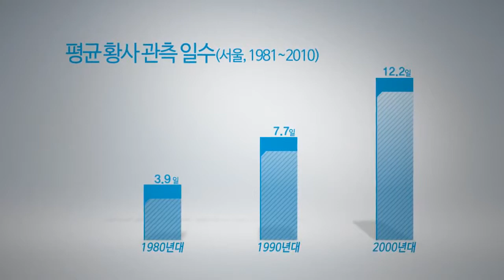울산시(Ulsan) l 황사 피해예방 캠페인(2014-기상청)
황사로부터 건강 지키기, 2014 기상청 캠페인